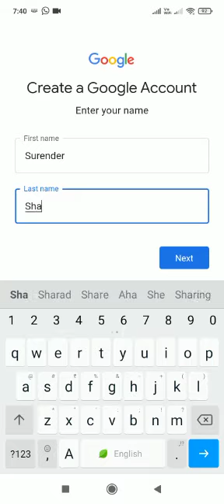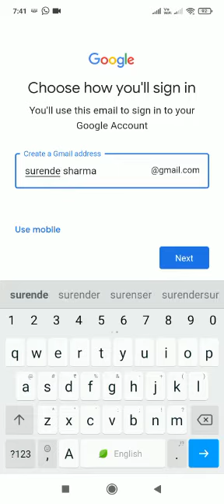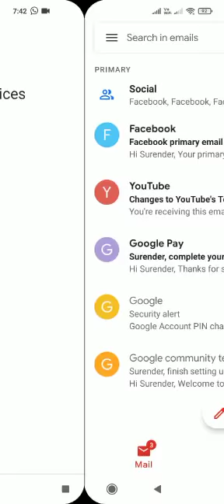Email id kaise banaye/Gmail id kaise banaye /How to Email id/How Create Email id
Content cover
  how are Email kese bnye
Gmail account kese bnye
computer may Gmail account kese bnye
Gmail id bana sikhe